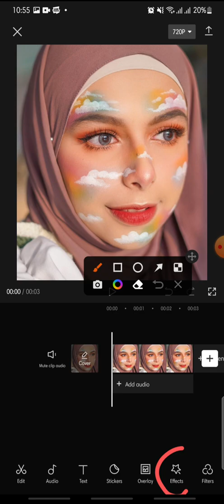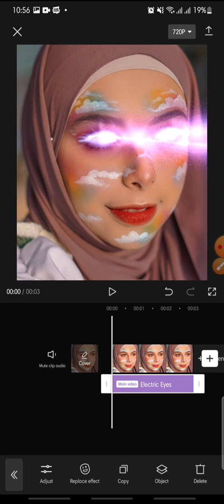How To Add Electric Eyes Effect On CapCut Apps || CapCut Tutorial NEW UPDATE August 2022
CapCut Tutorial by watching this videoo..